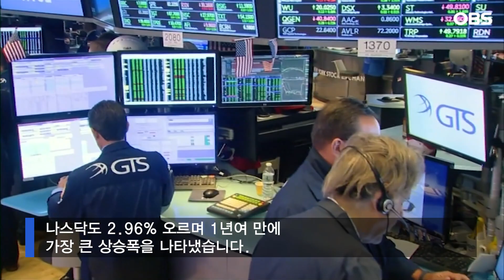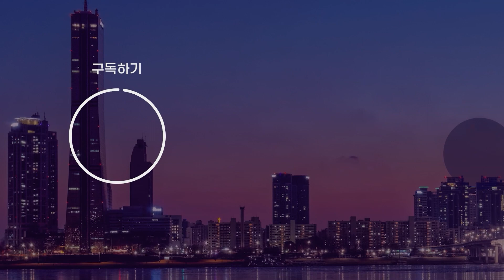엔비디아 주가 16% 급등... 뉴욕증시 최고치 경신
뉴욕증시가 미국 반도체 기업 엔비디아 주가가 16% 이상 오른 데 힘입어 사상 최고치를 경신했습니다.

뉴욕증권거래소에서 다우지수는 1.18% 올라 사상 처음으로 3만9천선을 돌파했고 S&P500도 2.11% 상승하며 사상 최고치를 기록했습니다.

나스닥도 2.96% 오르며 1년여 만에 가장 큰 상승폭을 나타냈습니다.

미국 증시는 전날 예상을 뛰어넘는 실적을 발표한 엔비디아 주가가 16.4% 급등하며 상승을 이끌었습니다.

엔비디아 시가총액은 하루 만에 361조원 증가했으며, 아마존과 구글의 모회사 알파벳을 제치고 시총 순위 3위 자리를 차지했습니다.

전날 실적을 발표한 엔비디아는 매출이 지난해 같은 기간보다 3배 증가하고 순이익은 7배 급증했다고 밝혔습니다.